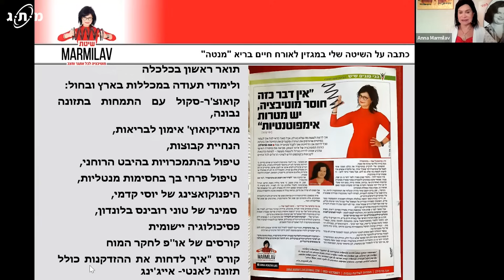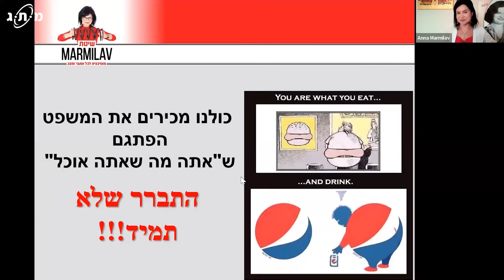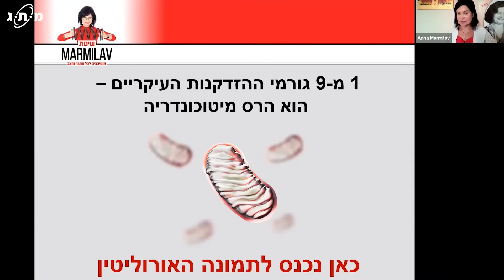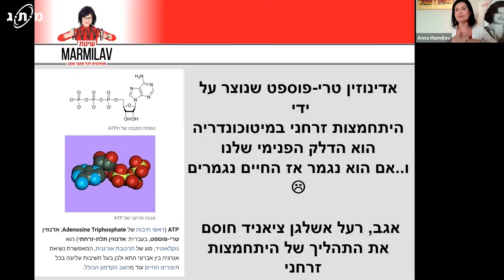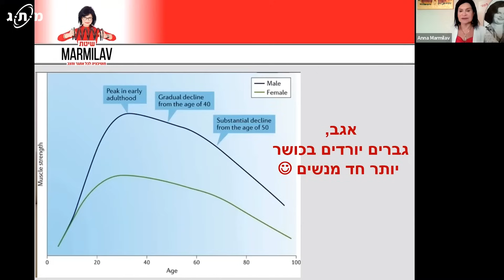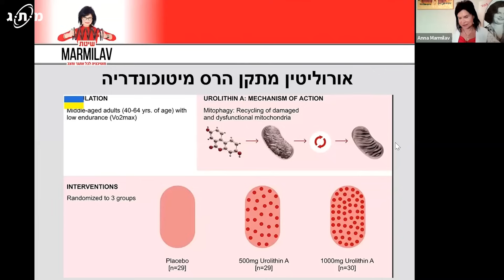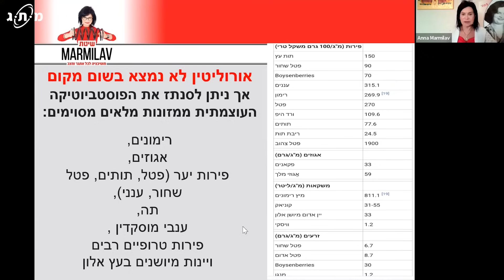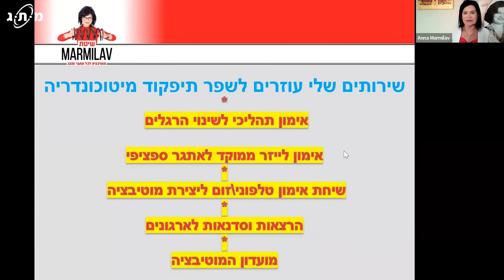אתה מה שאתה אוכל